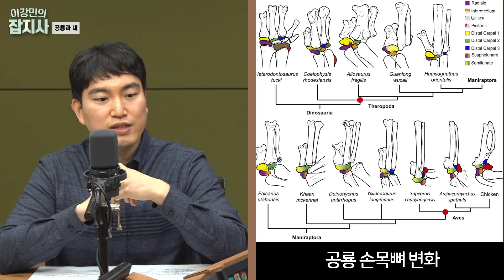🦕=🐦 공룡은 멸종하지 않았다! 새=공룡입니다. 비둘기랑 닭은 공룡이라고요.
-공룡=새. 같은 겁니다.
-익룡은 공룡이 아니라고?
-공룡은 사실 새처럼 깃털이 있었다!
- 공룡은 멸종하지 않았다. 우리 곁의 공룡들

※2/2 목요일 방송분